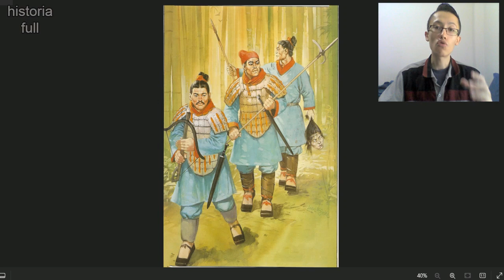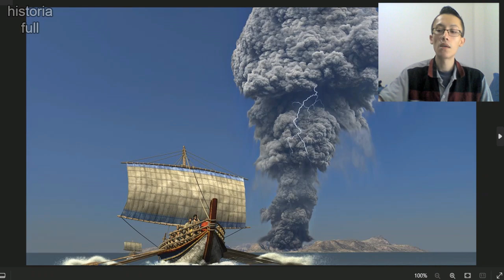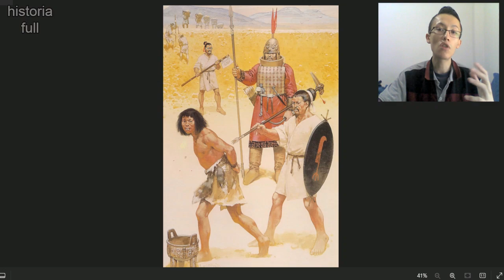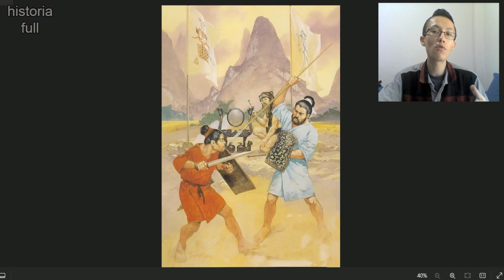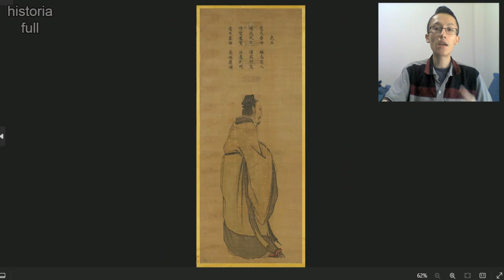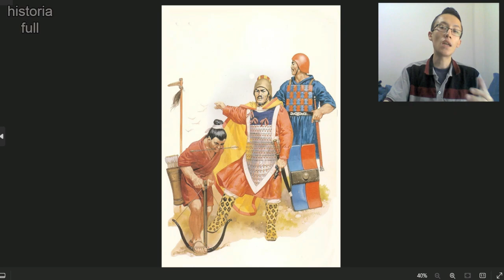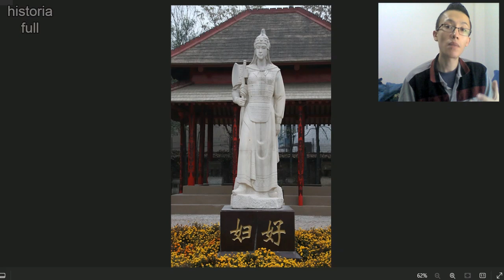historia de la dinastía shang china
0:00 inicio
0:31 la dinastia shang o yin
10:08 la historia de fu hao